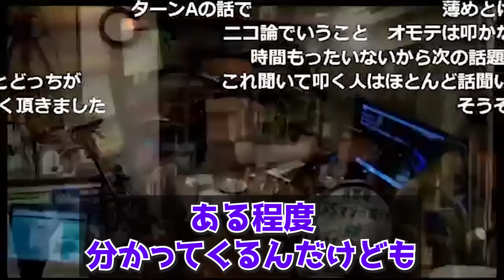ダウン症だと判って産むのは親のエゴでしょ？【岡田斗司夫/切り抜き】【人工中絶 堕胎】